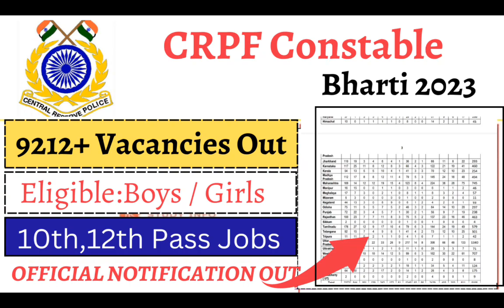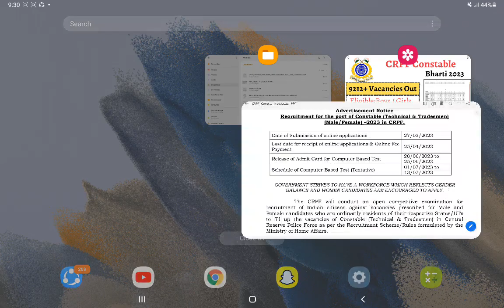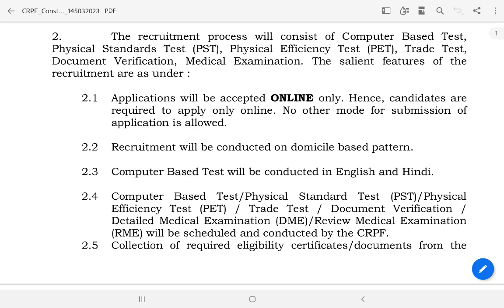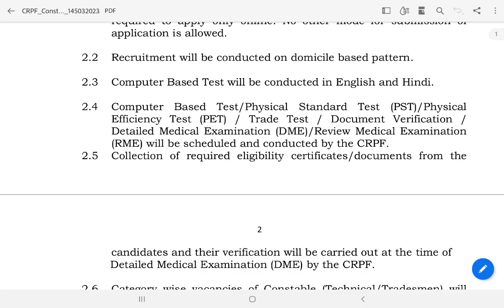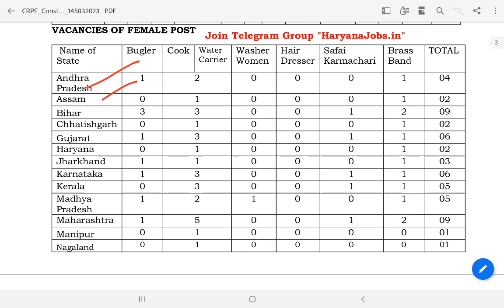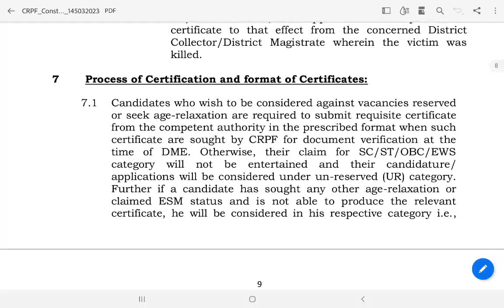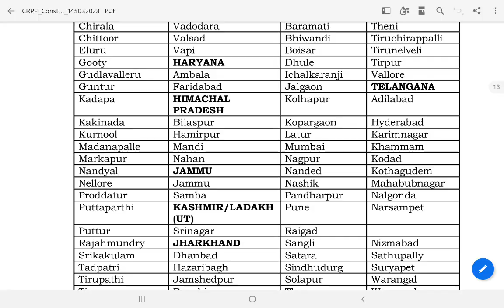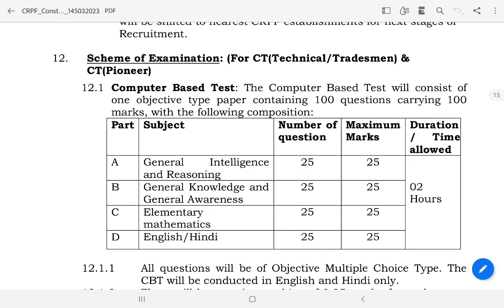Constable Bharti 2023 | 10th Pass Jobs Out | category wise Posts Out | 9212+ New Posts Out 2023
JK Police Constable Recuritment 2023 || J&K Police Jobs 2023 Update || JK Police Bharti 2023 Notice

jk police constable recruitment

jk police constable vacancy j&k police constable jobs

jammu and kashmir constable posts

j&k police jobs 2023 jammu and kashmir police jobs

j&k police new jobs

j&k police upcoming posts jammu and kashmir police posts

j&k police constable qualification

j&k police constable salary

jk new jobs

jk police fresh job requirement

jk latest jobs

jk new police constable jobs

j&k new scheme

J&K New Forest Vacancy Details J&K New Changes 2022
JKSSB New Update Official J&K New Official Update 2022

JKSSB New Important Update JK UT 10th Pass Jobs Vacancy

Jak 10th 12th Pass Job Apply Online J&K Upcoming Post 2022

JKSSB 10th Pass Class IV 2022 JKUT New 10th Pass Jobs Ouy

Kashmir Recruitment 2022 JKSSB New Jobs Notice Out

jkp constable posts

j&k police bharti 2023

j&k police posts 2023

J&K Fresh Jobs Vacancy Out 2022 New Recruitment 2022 jk police bharti,jk police constable recruitment,jk police constable posts 2023,j&k police constable jobs, jammu and kashmir police posts,j&k police constable bharti update,j&k police constable posts qualification,j&k police

jammu and kashmir police recruitment 2023jk police recruitment

vacancy j&k police constable

jammu and constable posts

police jobs

police jobs

j&k police jobs police upcoming posts

jammu and kashmir police

j&k police salary

new jobs

police job requirement

new police constable

jkssb fresh

scheme

J&K New Recruitment

10th Notification Out

J&K Jobs

J&K Forest Vacancy
J&K Changes 2022

Official New Official Update 2022

10th Pass Vacancy

Jak 10th 12th Job Apply Online

J&K Upcoming 2022

2022 JKSSB 10th Pass Class 2022

JKUT Pass Jobs Ouy

Jobs

Vacancy Out 2022

New

jkssb exam update

jkssb update

constable posts

police 2023

police posts 2023

bharti 2023

CRPF constable recruitment crpf constable posts